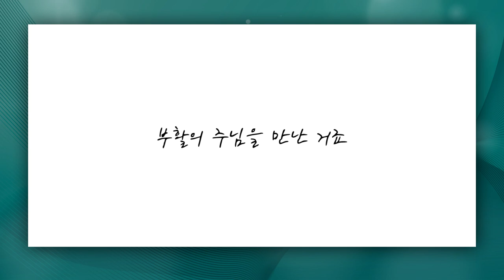[짧은설교] 고난인 줄 알고도 그 길을 가는 사람 | 선한목자교회 유기성목사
" 대체 누가 고난의 길임을 알고도 그 길을 갈 수 있을까요? "